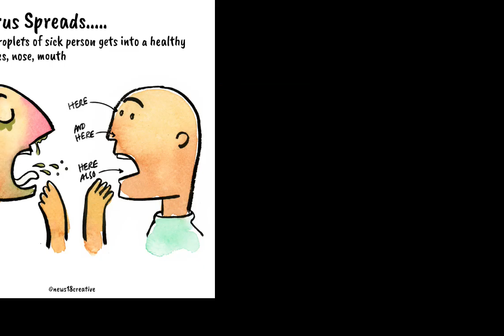Safety measure against Covid || logic Baat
This video is related for awareness. thank you

please.

by
logic baat
logicbaat